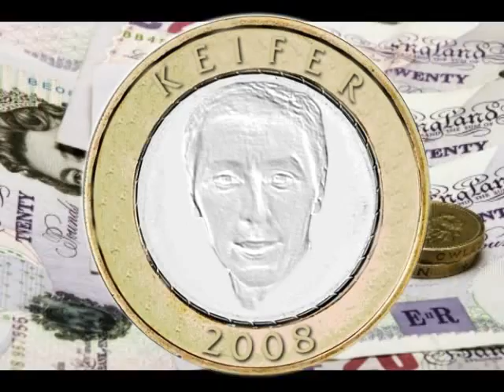The Keifer Rap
Our lead vocalist accidentally recorded the phrase "It's the Keifer Rap, Miss!" during an English speaking assignment earlier this year. (Thanks, Alasdair!) Without him, none of this would have been possible.

I originally made his recording into a little tune as a joke, but it suddenly developed into something huge. Blood, sweat and tears went into this project to produce an amazing mixture of beats and rhythms, as a tribute to everyone's favourite R.E. teacher, Mr. Keifer.

6 June 08:
#24 - Most Discussed (Today) - Music - United Kingdom

#75 - Most Responded (Today) - Music - United Kingdom

#91 - Most Viewed (Today) - Music - United Kingdom

#44 - Top Favourites (Today) - Music - United Kingdom

#21 - Top Rated (Today) - Music - United Kingdom